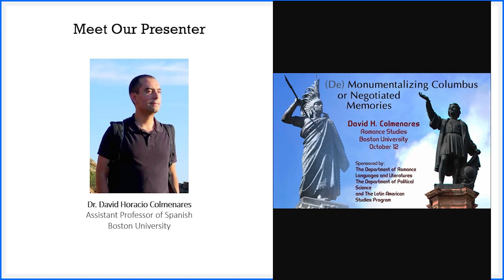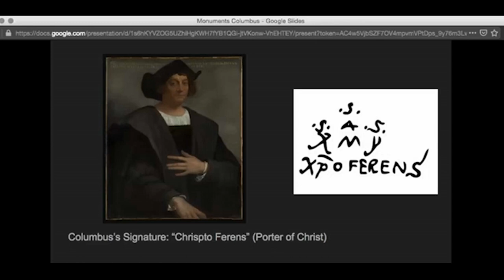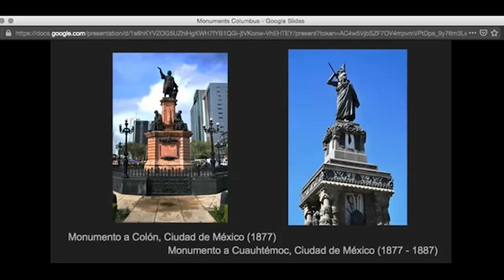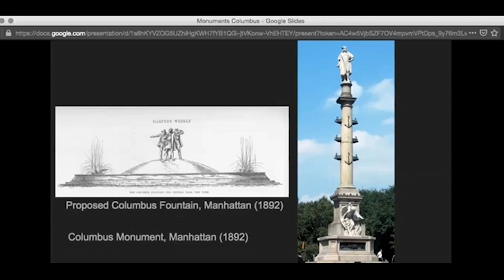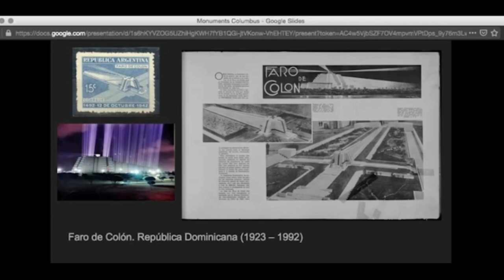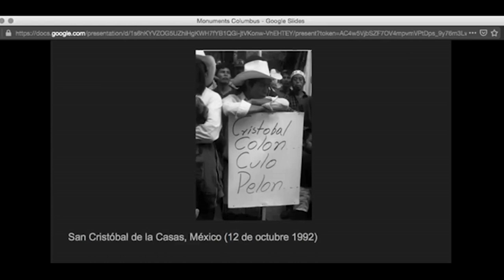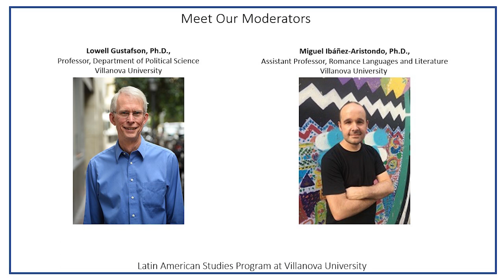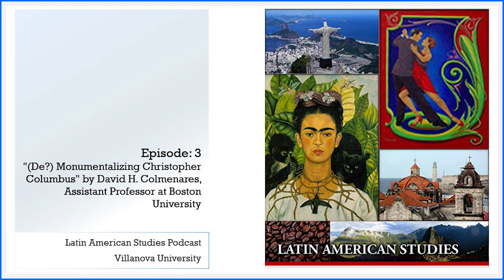Episode 3: (De?) Monumentalizing Christopher Columbus by David H. Colmenares from Boston University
David H. Colmenares analyzes the monumentalization and destruction of Christopher Columbus’ statues in Mexico, the Dominican Republic, and the United States in the context of Black Lives Matter uprisings, which included actions against statues and symbols of the European overseas expansion.

Moderated by Professor Lowell Gustafson (Political Science) and Assistant Professor Miguel Ibáñez Aristondo (Romance Languages and Literatures).